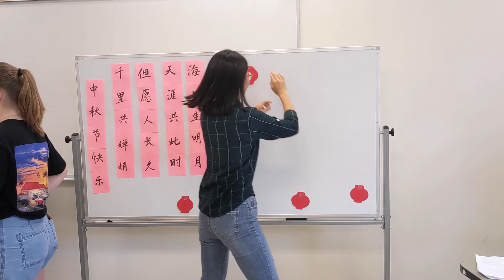Chinese Flagship Hosts Mid-Autumn Festival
The Chinese Flagship hosted a Mid-Autumn Moon Festival at the WKU Honors College and International Center on Friday, Sept. 9. The celebration included a variety of interactive booths and prizes for festival-goers.

To get involved with the WKU Chinese Flagship program, follow their Instagram @wkuchineseflagship or their Twitter @WKUFlagship.